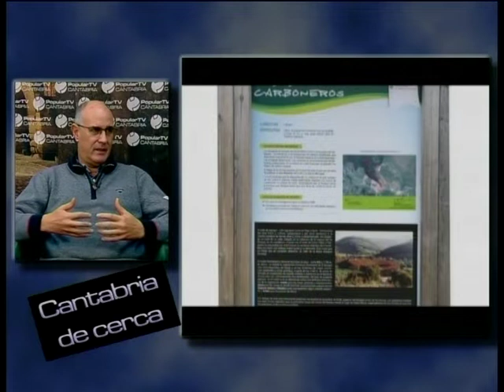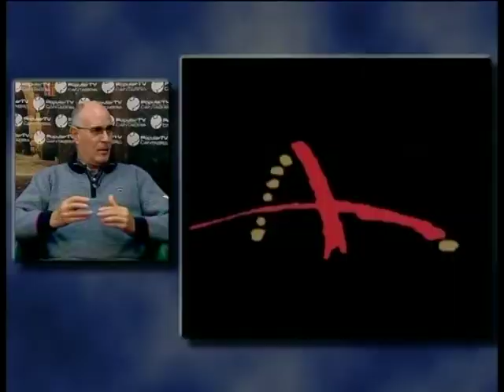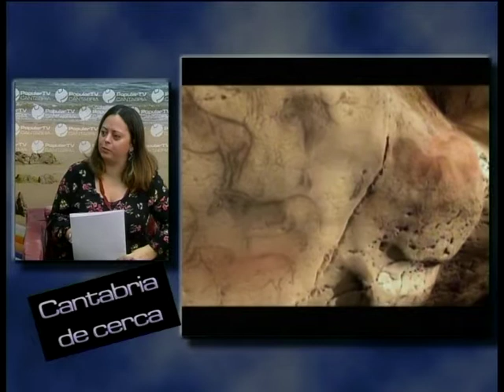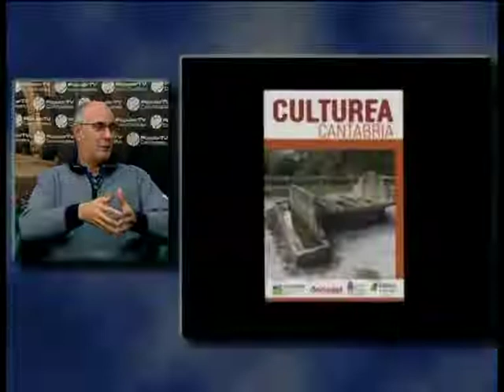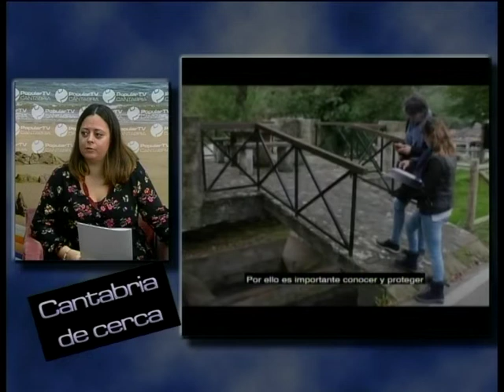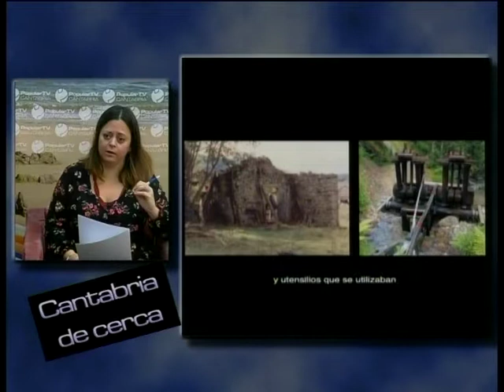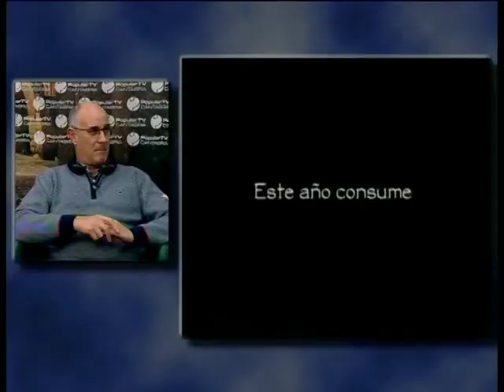Cantabria de Cerca | Red Cántabra de Desarrollo Rural | 23.12.2020